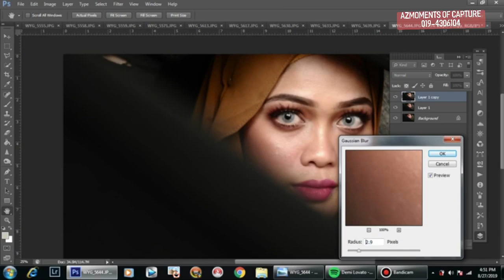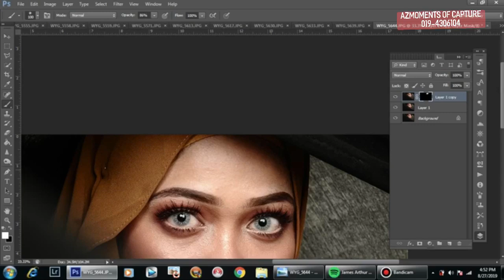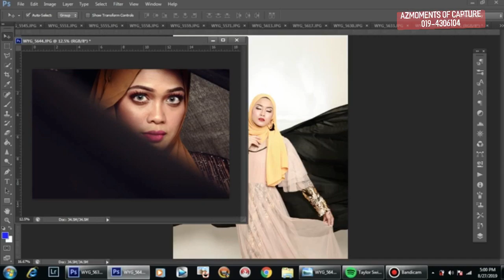BASIC RETOUCH BY AZMOMENTSOFCAPTURE